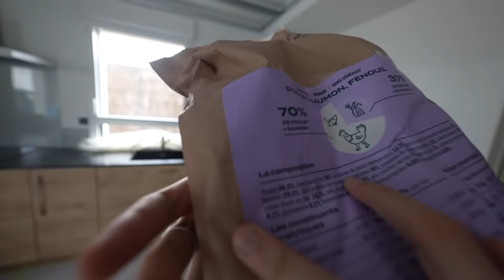J'AI ADOPTÉ UN CHIEN !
Bienvenue à Uly dans la famille !